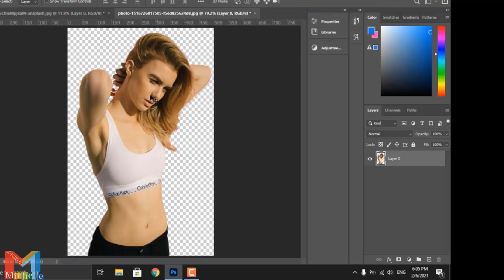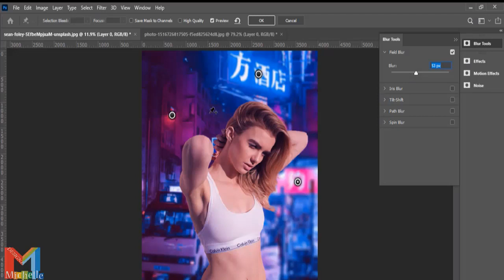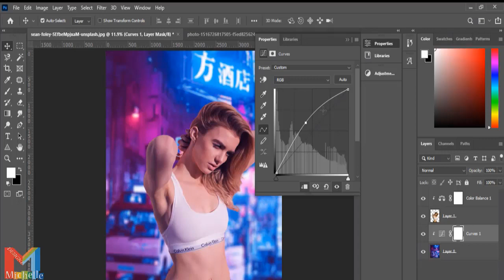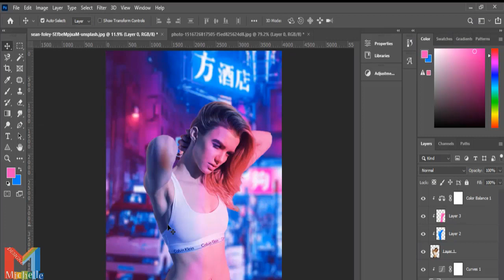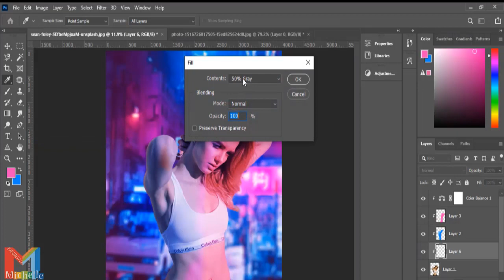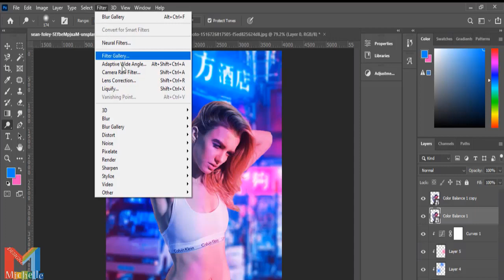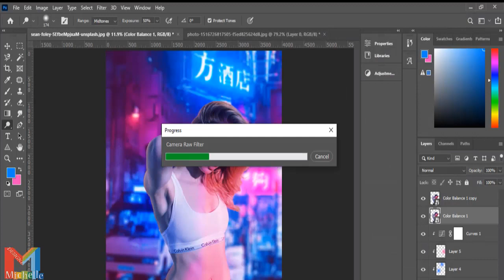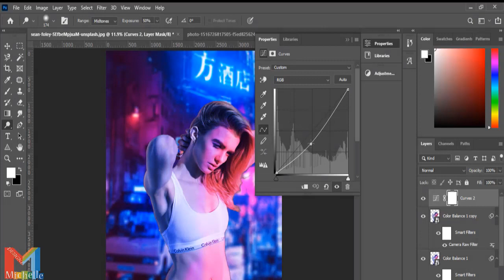How to effect colors in Photoshop with the background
will show you how to create simple and nice looking dual tone effect